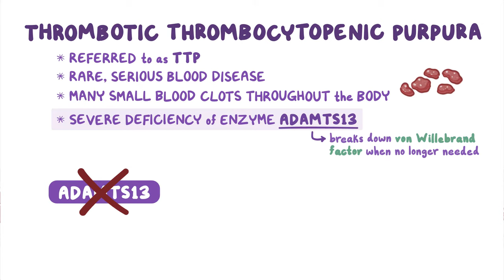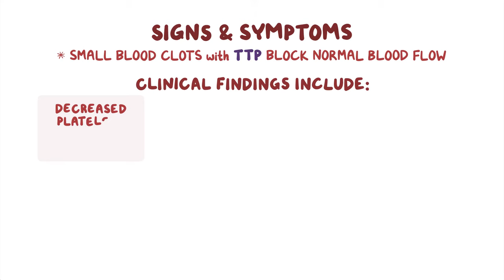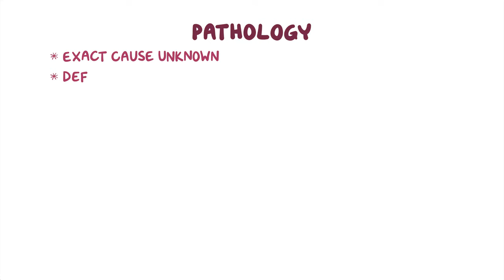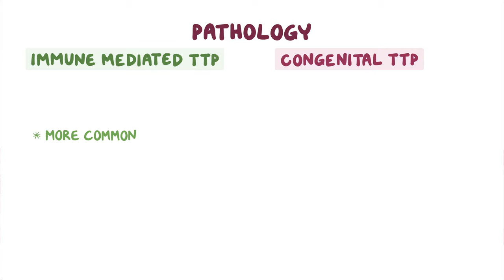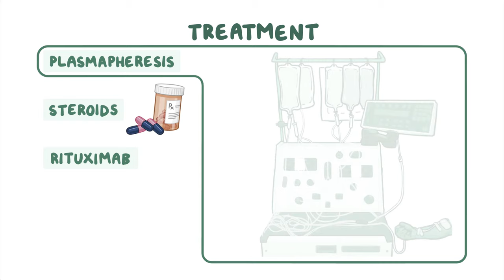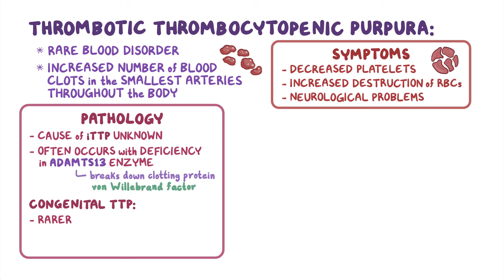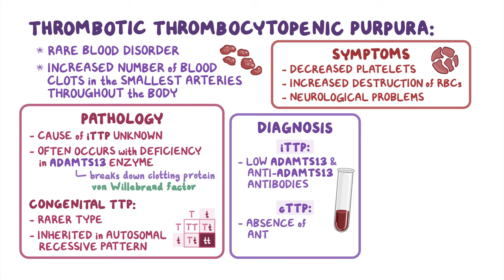Thrombotic thrombocytopenic purpura (NORD)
Thrombotic Thrombocytopenic Purpura, often referred to as TTP, is a rare, serious blood disease that results in many small blood clots forming throughout the body.